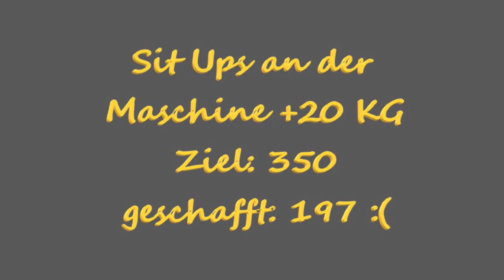Fitness Tagebuch IV. 09. September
Trainignsrichtlienie für heute.
Rücken - Bizeps - Bauch

Maschinen:
Latzug - Ruder Maschine - Bizeps Maschine - Bauchtrainer